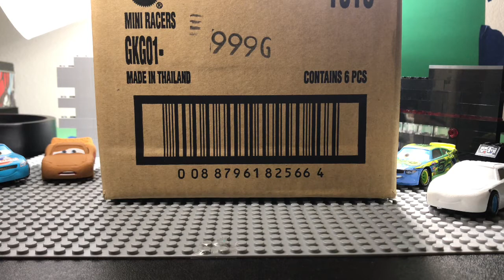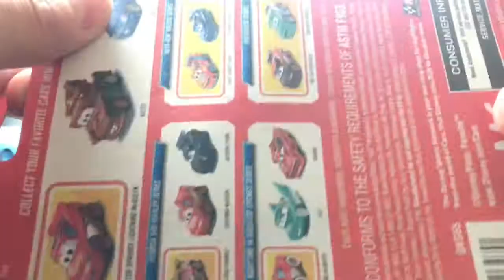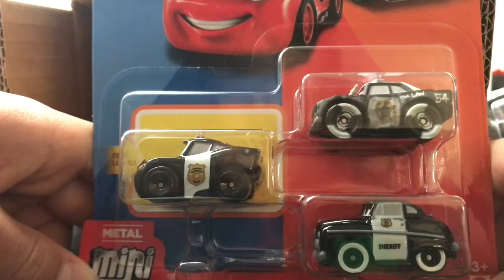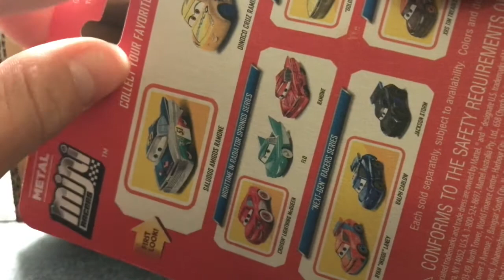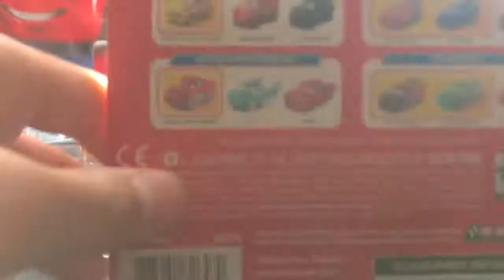New Mini Racers Case Unboxing!! | Disney Cars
Tobu Higher
Tobu Candyland
Tobu Colors
Tobu Hope
Cantina Band